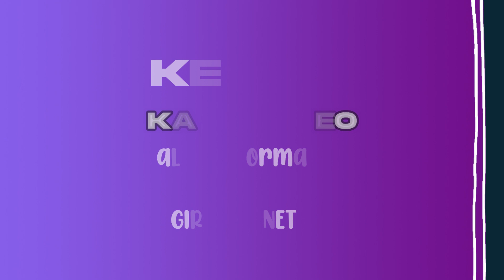[KEP1ER] KANG YESEO ALL PERFORMANCE (GIRLS PLANET 999)